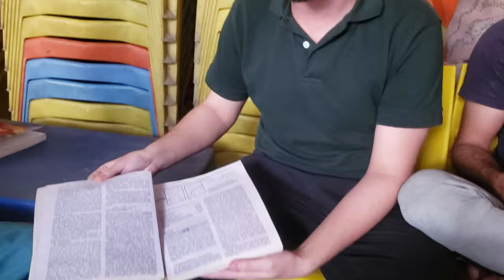Last Paper Pre Proff | Fatima Jinnah Dental College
I make vlogs of the things i see and experience in my life and capture it with my lens for you.

Hope so you enjoy it Please let me know the improvements i should do.

aur ea bell ki icon ko bhi ak tapar mar do mere taraf si😊

Thank you